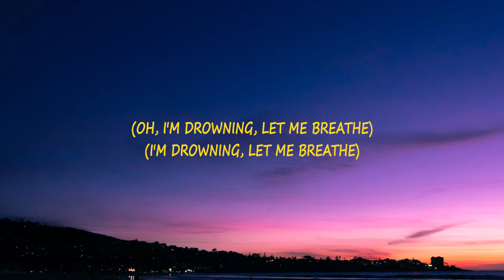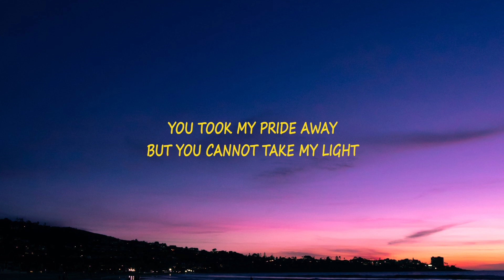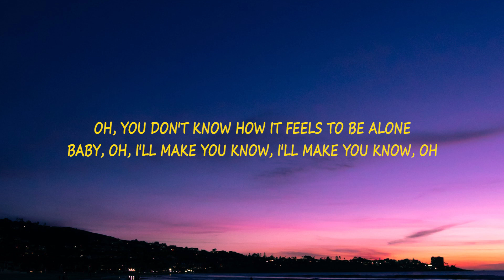BoyWithUke - Toxic (Lyrics)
🎤 Lyrics :
[Verse 1]